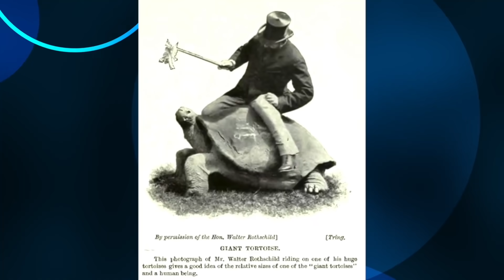Вот почему люди не катаются верхом на зебрах!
Почему на зебрах не ездят, как на лошадях?
По своему внешнему виду зебры очень похожи на лошадей. Люди приручили лошадей примерно 5-6 тысяч лет назад. В нашей истории именно лошадь сыграла наиболее важную роль по сравнению с другими животными. Но почему же, раз внешнее сходство с лошадью столь велико, люди не попробовали использовать в качестве своего помощника еще и зебру? В чем трудности?